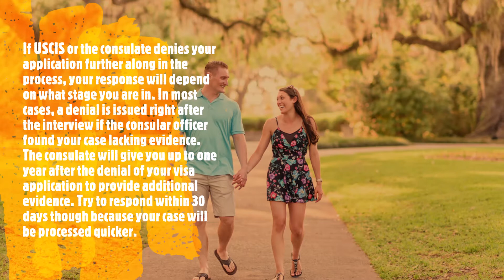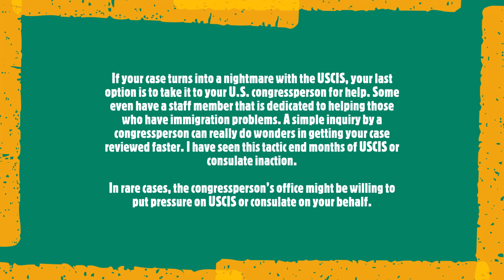CRI VISA DENIED: REASONS FOR DENIAL AND WHAT TO DO NEXT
Filipina& American Couple
American & Filipina Long Distance Relationships
Filipina and Amercan Dating